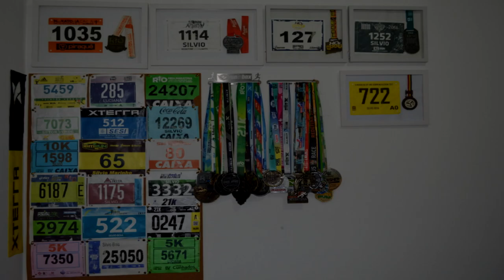REVIEW KALENJI EKIDEN ONE - O TÊNIS MAIS BARATO QUE INSCRIÇÃO DE CORRIDA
Faaaaaala corredores, tudo bem? Está no ar o Review de tênis mais aguardado no nosso canal. Talvez um dos tênis de corridas mais baratos do Brasil, mais barato que muita inscrição de corrida. Conheça em detalhes o Kalenji Ekiden One da Decathlon. Assista!